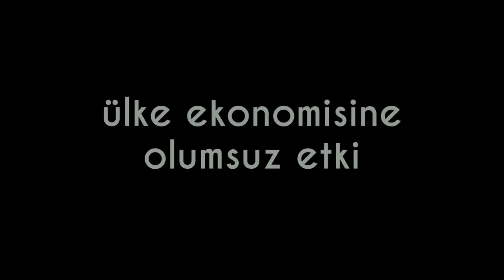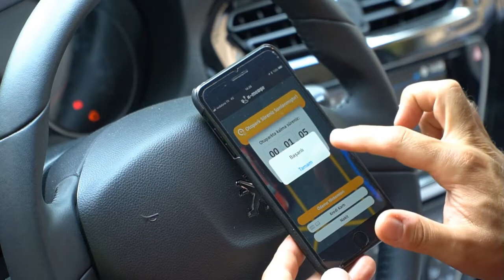k-merge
k-merge Cloud Based Smart Parking System